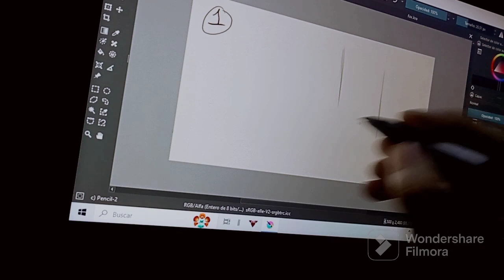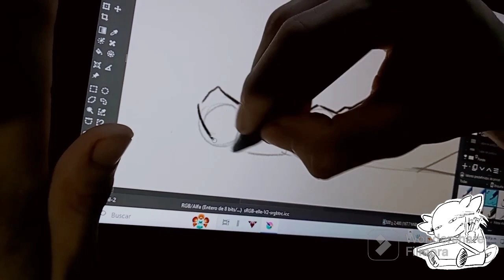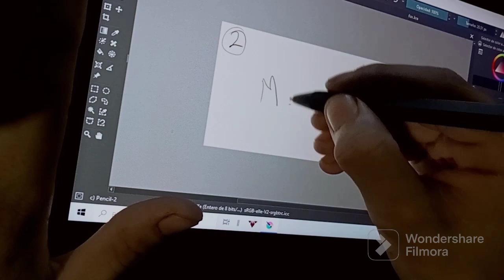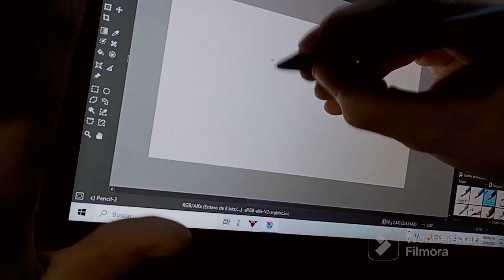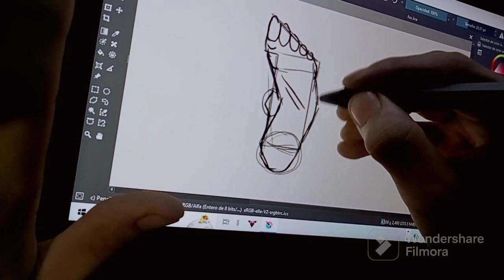cómo dibujar pies 😉😏digitalart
un tutorial echo con las patas para ayudar a entender de una manera sencilla la anatomía